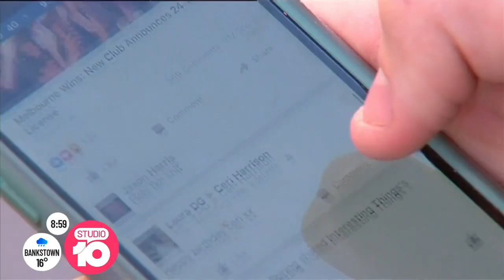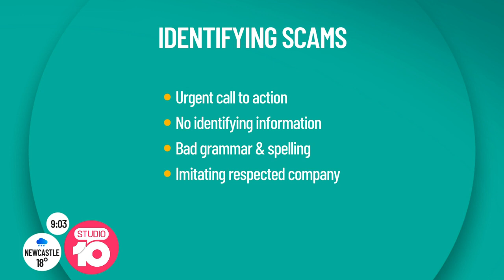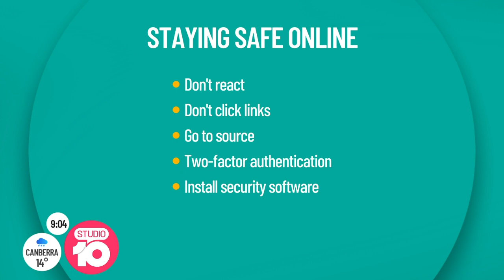How To Stay Safe Online | Studio 10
Tech expert Steve Fenech teaches us how you can best protect yourself from sophisticated scams and cyber criminals looking to steal your money and identity.